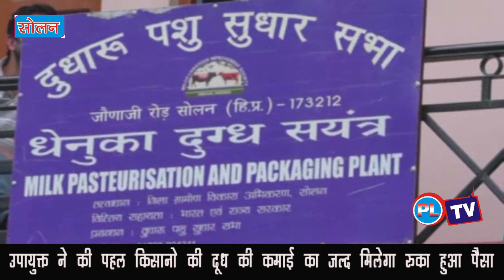सोलन उपायुक्त ने की पहल किसानो की दूध की कमाई का जल्द मिलेगा रुका हुआ पैसा